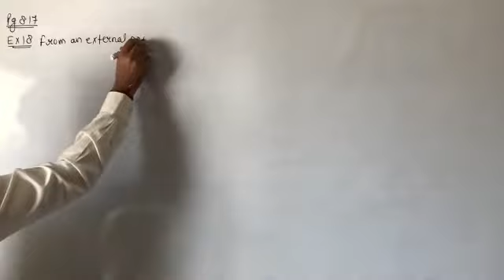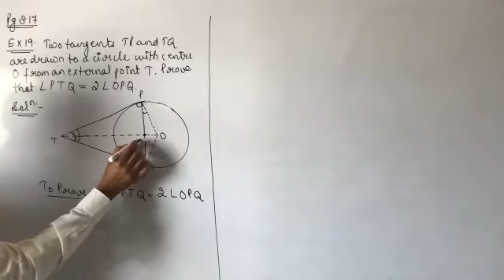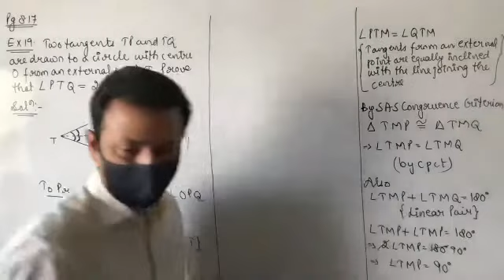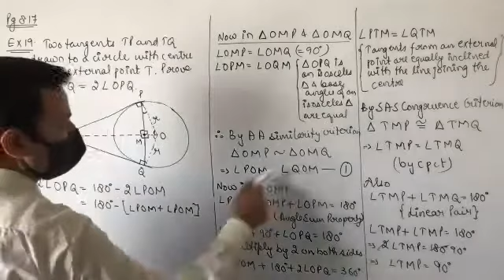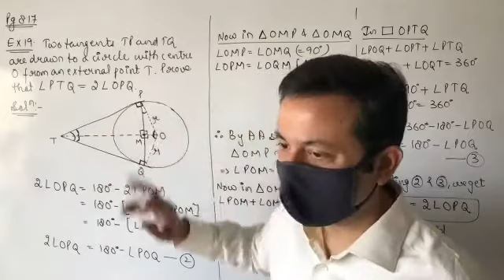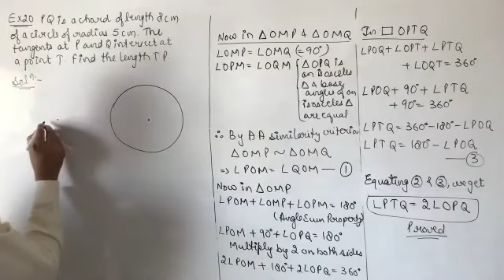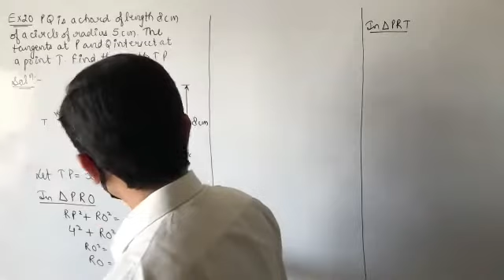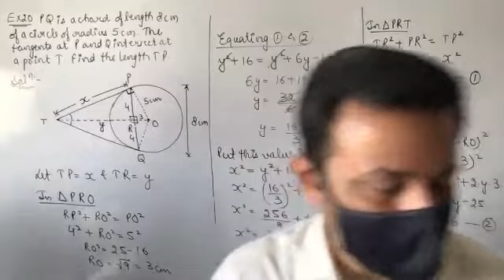Class XB Maths 20th Mar, 21 (Circles from RD)